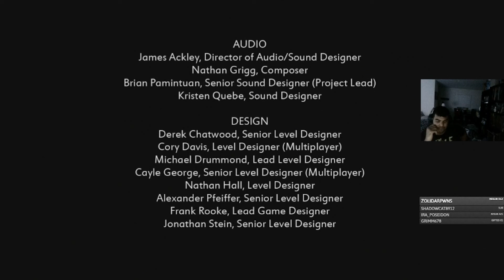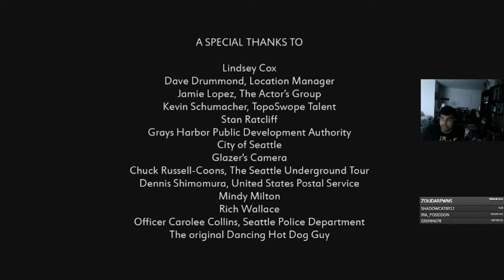Condemned 2 Bloodshot ep 10 The Peninsula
After continuing on without Rosa after being critically injured. Ethan has to climb this strange tower to face Dorland and end the ORO once and for all.
Want to see us live on Twitch? Click the link below and follow us for alerts when we're live! We're live every Tuesday, Thursday and Saturday